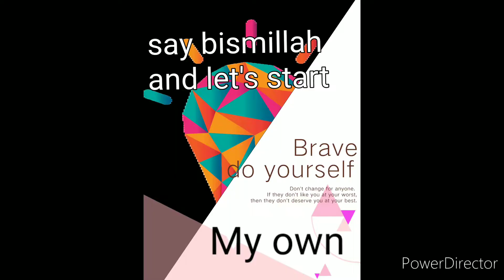|softandtastygolakababrecipe|howtomakegolakabab|بہت ہی آسان اور مزیدار گولا کبا ب گھر پر بنا ئیں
salad to all... thanks for your and supporting me and my channel...
try amazing recipes and enjoy this recipe of gola kabab...
Golakabab... every one make it and enjoy it with your family and guest... and everyone like it...
do comment and also share with you family and friends